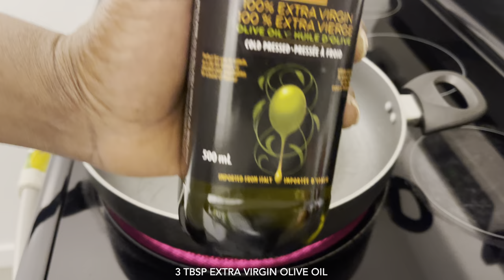Delicious Beef Lo Mein Recipe || Better Than Takeout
How to prepare a very Delicious Beef Lo Mein Recipe || Better Than Takeout easy step by step instructions by Chef Young D’s Kitchen

This channel teaches you how to prepare good authentic Jamaican and International recipes right at your fingertips
with hands on step by step directions you can watch while preparing your own delicious authentic meals

Recipe Ingredients
220g Beef (Thinly Sliced)
1/2 Tsp Black Pepper
1/4 Tsp Salt
1 Beef Bullion Cube (Optional)
1/4 Tsp Baking Soda
1 Tbsp Light Soya Sauce
1 Tbsp Red Wine
3 Tbsp Extra Virgin Olive Oil
1/2 Cut Medium Onion (Diced)
1/2 Cut Medium Red Bell Pepper (Diced)
1/2 Cut Medium Green Bell Pepper (Diced)
4 Cloves Garlic (Minced)
3 Stalks Scallions (Chopped)
1 Medium Carrot (Julienned)
2 Cups Shredded Bok Choy
2 Packs 160g Egg Noodles
1 Tbsp Light Soya Sauce
2 Tbsp Dark Soya Sauce
2 Tbsp Oyster Sauce
1 Tbsp Sesame Oil
1 Tbsp Spicy Thai Chilli Sauce